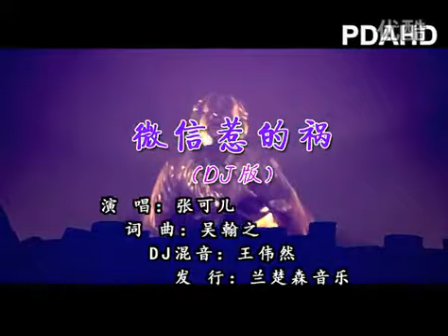wechat to blame DJ Edition神曲《微信惹的禍DJ版》張可兒